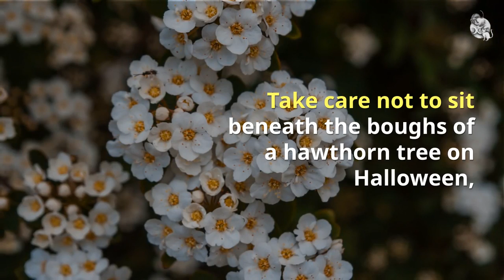Hawthorn and Witches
A quick look at the lore of the Hawthorn Tree in witchcraft